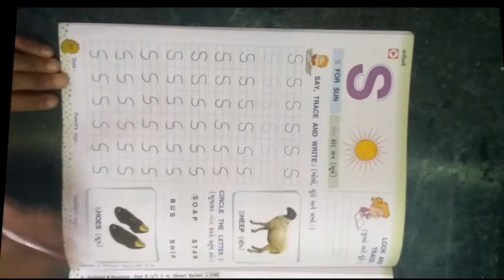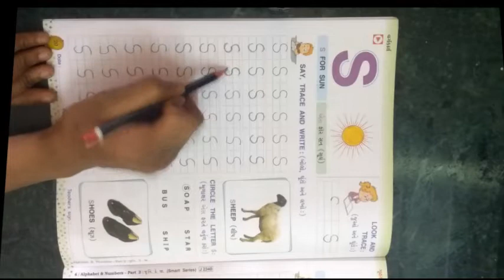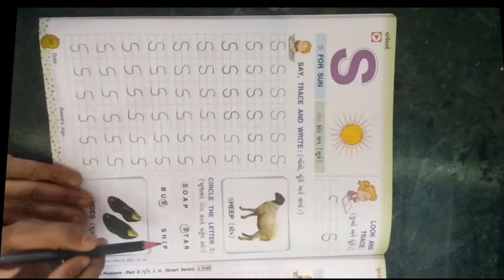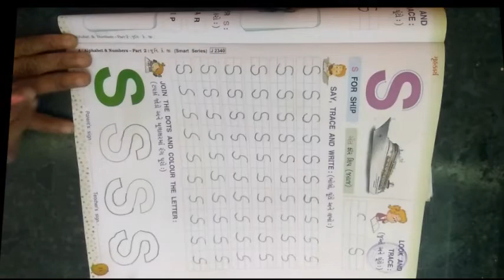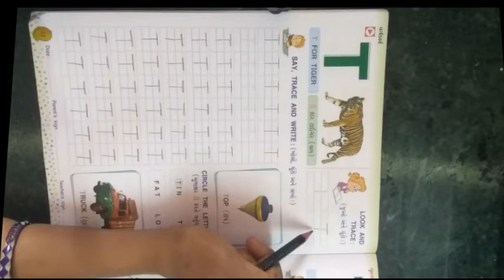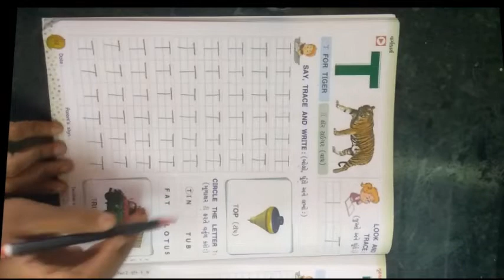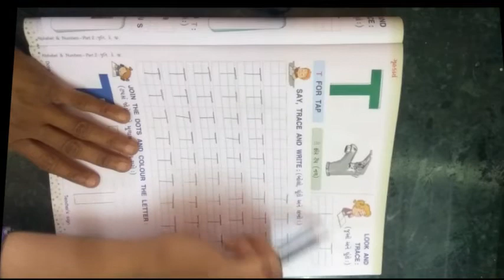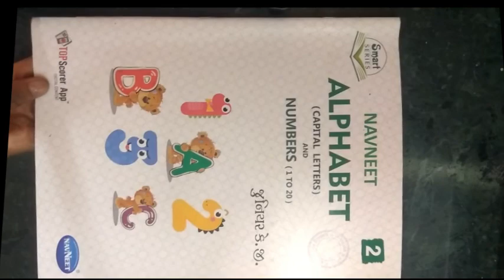ધોરણ જુનિયરકેજી વિષય અંગ્રેજી S અને T